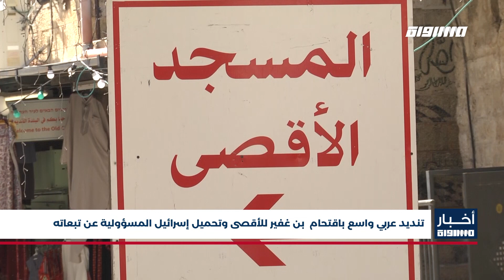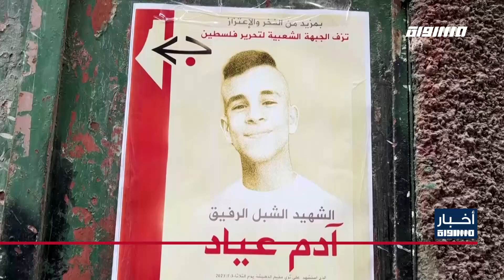أخبار مساواة: اليميني المتطرف إيتمار بن غفير يقتحم المسجد الأقصى المبارك بحراسة أمنية مشددة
نشرة أخبار مساواة - الكاملة
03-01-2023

اليميني المتطرف إيتمار بن غفير يقتحم المسجد الأقصى المبارك بحراسة أمنية مشددة

الأردن يستدعي السفير الإسرائيلي احتجاجا على اقتحام بن غفير المسجد الأقصى المبارك

تنديد عربي واسع باقتحام  بن غفير للأقصى وتحميل إسرائيل المسؤولية عن تبعاته

تنديد إسلامي وغربي واسع لاقتحام بن غفير للأقصى ومطالب بوقف الاستفزازات والحفاظ على الوضع القائم

إدانات وغضب فلسطيني واسع تنديدا لاقتحام المتطرف بن غفير للمسجد الأقصى المبارك

الأحزاب والأطر السياسية الفاعلة في المجتمع العربي تدين اقتحام اليميني المتطرف بن غفير للمسجد الأقصى

شباب عرب تعرضوا لاعتداء من قبل متطرفين يهود هويتهم معروفة لدى الشرطة ولم تعتقل أحدا منهم

غضب متصاعد في دالية الكرمل وعسفيا بسبب أوامر هدم البيوت بحجة البناء غير المرخص

فرض الحبس الفعلي لمدة 22 شهرًا وغرامة مالية لأحد معتقلي هبة الكرامة رازي عودة من عكا

الحكم على رازي عودة بالسجن الفعلي ضمن الملاحقات السياسية للمشاركين في أحداث هبة الكرامة

رئيس لجنة الصناعات العربية: التحديات الاقتصادية ستكون كبيرة وعلى عدة أصعدة مختلفة في العام الجديد

أربعون مصابا في حادث طرق قرب مفرق اللطرون في مركز البلاد

اندلاع حريقين بسيارتين في حيفا دون اتضاح الخلفية بعد موجة حراق سابقة طالت عدد من السيارات

استشهاد الطفل آدم عياد 15 عاما وإصابة آخر خلال اقتحام الاحتلال مخيم الدهيشة جنوب بيت لحم

الخارجية الفلسطينية: فريقين قانونين محليًا ودوليًا لمتابعة إحالة ملف الاحتلال إلى المحكمة الدولية

FEC: 3/4

FEC: 3/4

FEC: 3/4

48_#
‫#‏فلسطين_٤٨‬
‫#‏فلسطين_48‬
‪falasteen_48#‎‬
‫#‏عرب_٤٨
‪‎arab_48#‬
‫#‏تواصل‬
‫#‏اكسر_حصارك‬
‫#‏بلشنا_نرجع‬
‫#‏شعب_واحد‬
 ‪#‎mosawah‬
‪#‎Equality‬
‪#‎égalité‬
‫#‏مساواة‬
‫#‏حق‬
‫#‏عدالة‬
‫#‏تساوٍ‬
‫#‏تعادل‬
‫#‏تماثل‬
‫#‏تسوية‬
‫#‏معادلة‬